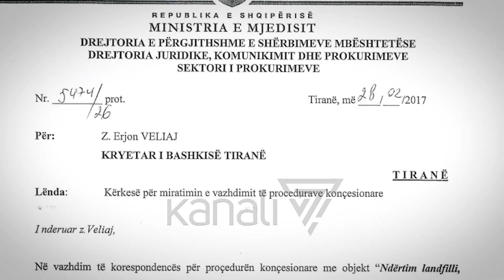KRYEMADHI I KËRKON SPAK-ut TË HETOJË VELIAJN - News, Lajme - Kanali 7